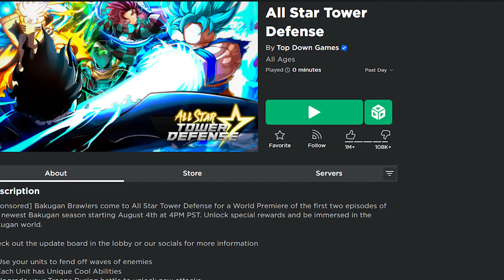Best Strategy Game on ROBLOX - Noobs In Combat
Sorry for taking so long but I finally made the video.
Ill try uploading more often and I hope you enjoy my content.